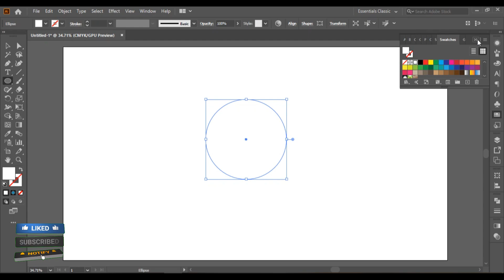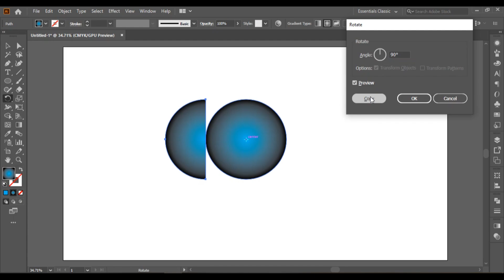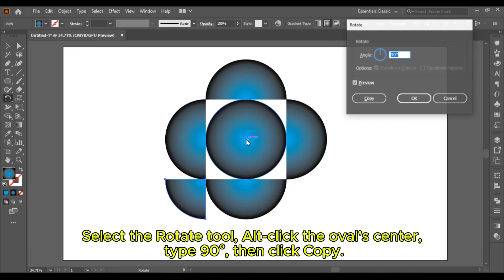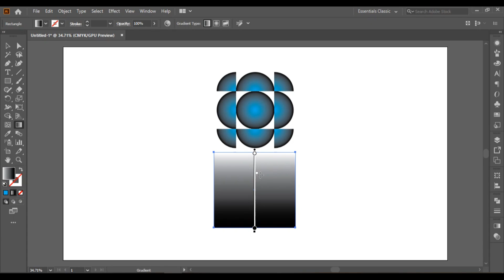Simple Logo Design in Illustrator!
Simple Logo Design in Illustrator! @adobeillustratortutorials-1559  @KAVUCREATIVE @LOGODESIGNSCHOOL @Arsalan2.0 @DevsDrive

🌟 Enjoyed this video? Sharing is caring! Let's spread the knowledge and fun together.

💬 Got any thoughts or questions about the video? Drop them in the comments below! I love hearing from you all and engaging in meaningful conversations.

🚀 Want more awesome content like this? Your support means the world to me!

Thank you for being a part of this incredible journey. Together, let's make this community thrive! 💖

10 must know tools for logo design in illustrator
adobe illustrator
how to design logo in illustrator
simple logo design in adobe illustrator
simple logo design illustrator bangla
simple logo design illustrator for beginners
simple logo design adobe illustrator
logo ideas in illustrator
how to design simple logo in illustrator
how to design a simple logo in illustrator
easy logo design making in illustrator
new logo design in illustrator
unique logo design in illustrator
Diseño de logotipos en Illustrator
Conception de logo dans Illustrator
Logo-Design in Illustrator
Design del logo in Illustrator
Design de logotipo no Illustrator
Дизайн логотипа в Illustrator
Illustrator中的标志设计
Illustratorでのロゴデザイン
Illustrator에서 로고 디자인
تصميم الشعار في Illustrator
इलस्ट्रेटर में लोगो डिजाइन
Illustrator میں لوگو ڈیزائن
Illustrator-এ লোগো ডিজাইন
Illustrator मा लोगो डिजाइन